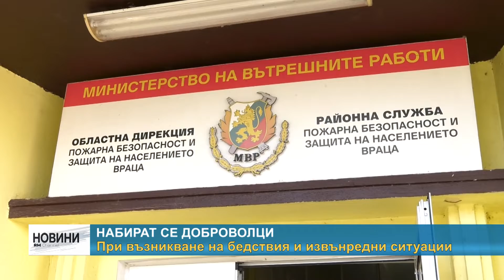RM TV: Набират се доброволци при възникване на бедствия и извънредни ситуации